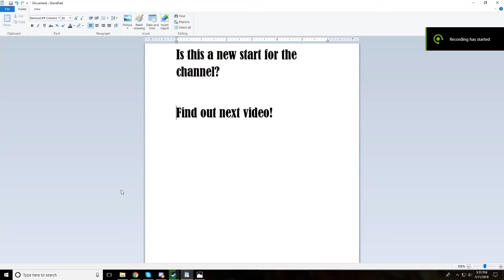The Devilbear attacks! (Part 1 of maybe 2 or 3)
THE DEVILBEAR HAS HIJACKED THIS CHANNEL! MWAHAHA!

Note: The editing in this video is sloppy on purpose.